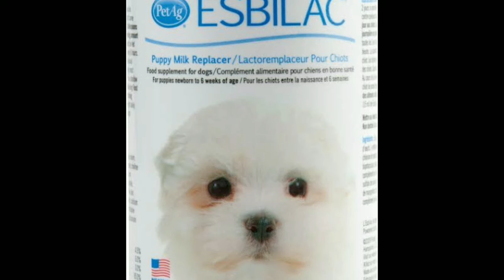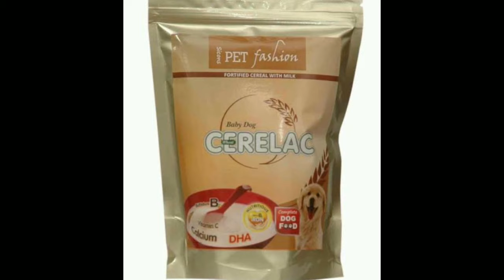Pomeranian Dog food chart in Telugu | Taju Logics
In this video im telling about Pomeranian Dog food chart in Telugu | Taju Logics